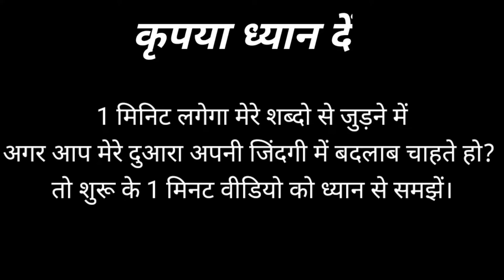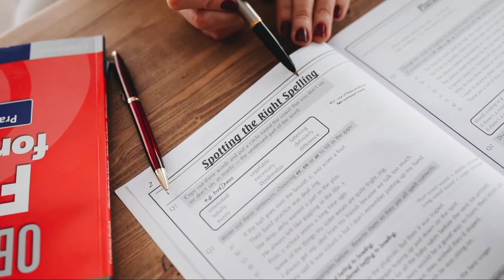motivation story in hindi || mindset of successful people || Lakhan sharma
motivation story in hindi || mindset of successful people || Lakhan sharma motivation.

Maheshwari Motivation | Inspiring speech by Sandeep Maheshwari. Sandeep Maheshwari Motivational Video | Sandeep Maheshwari Motivational Speech | Motivational Speech by Sandeep Maheshwari. Most Powerful Motivation by Sandeep Maheshwari.

ATTRIBUTION || Background Music : YouTube Audio Library Video & Picture : Royalty Free Photos & Video are from websites like pexels , pixabay etc. ________________________________________ 《FAIR-USE COPYRIGHT DISCLAIMER》 Copyright Disclaimer Under Section 107 of the Copyright Act 1976, allowance is made for "fair use" for purposes such as criticism, commenting, news reporting, teaching, scholarship, and research. The main purpose of this video is educate & motivate the viewer. I will definitely delete this video. Please Don't send any strike directly . ________________________________________ keywords - Sandeep Maheshwari motivation. motivational speech by Sandeep Maheshwari . most powerful motivational speech by Sandeep Maheshwari. Sandeep Maheshwari motivation .